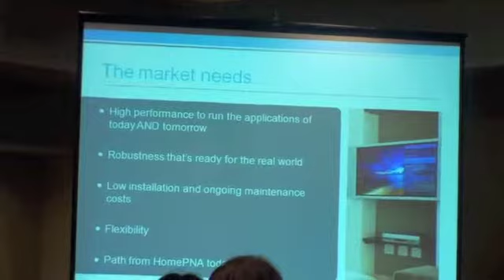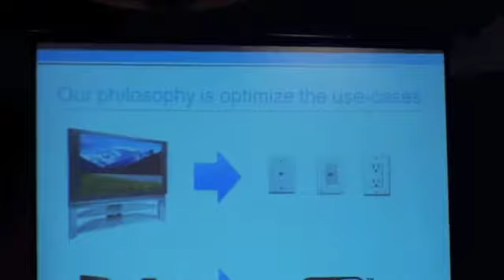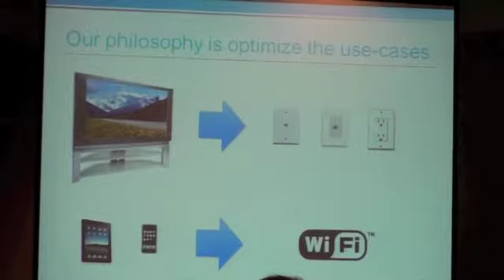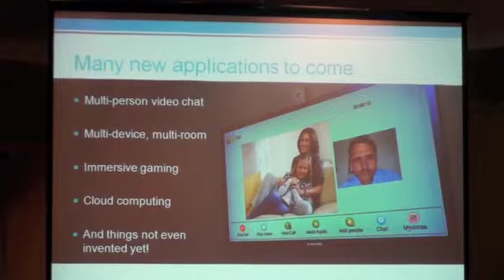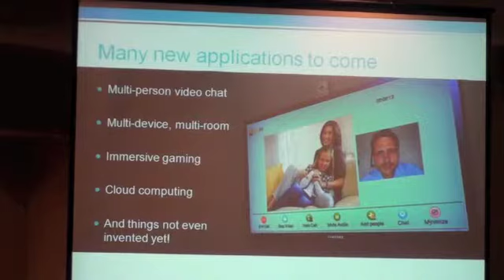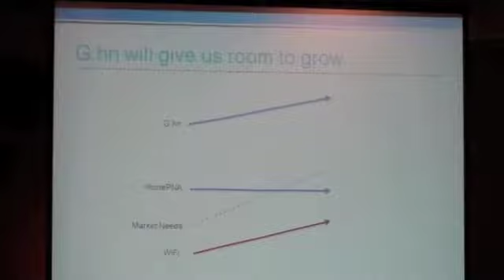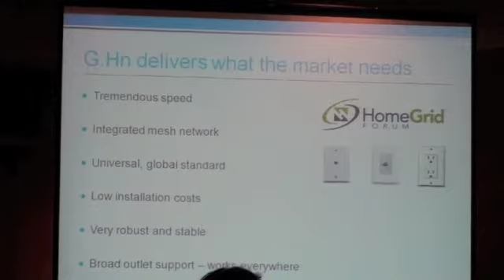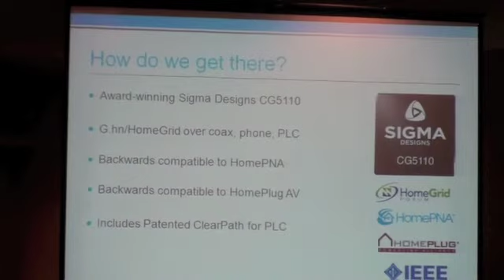Michael Weissman How Ghn Reduces Installation Costs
Sigma Designs' VP of Corp Marketing, Michael Weissman discusses the advantages of G.hn, the reduction in cost of truck roll, and what is to come with this new ITU approved standard